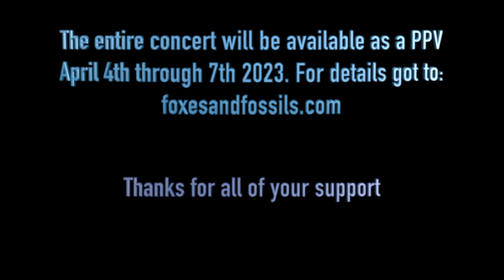Black Horse and The Cherry Tree Cover by Foxes and Fossils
Watch the documentary "Foxes and Fossils: Down the Rabbit Hole

for CDs and merch